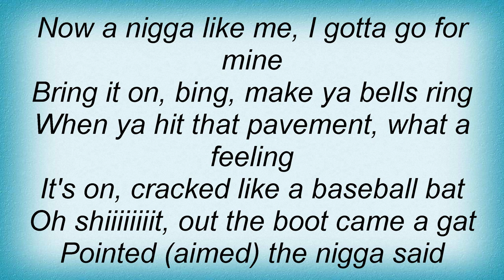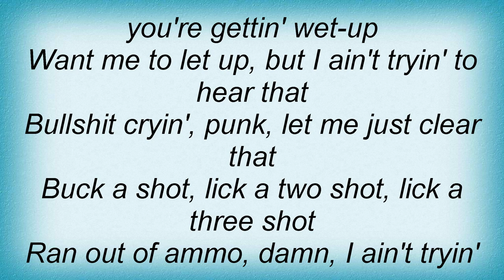Cypress Hill - Scooby Doo Lyrics